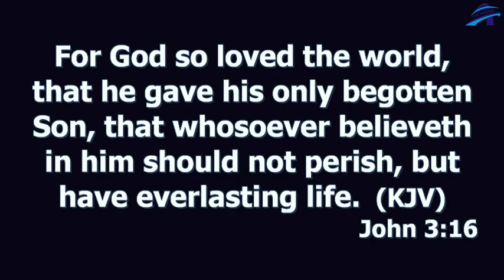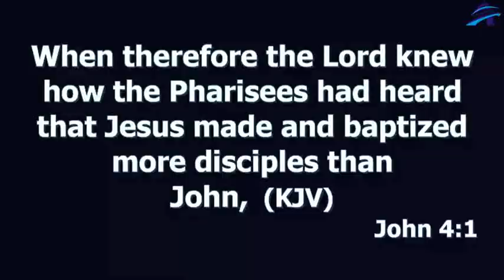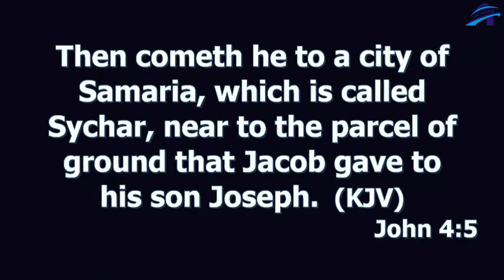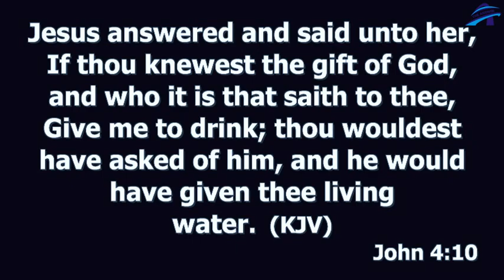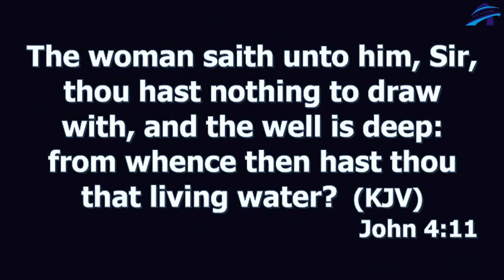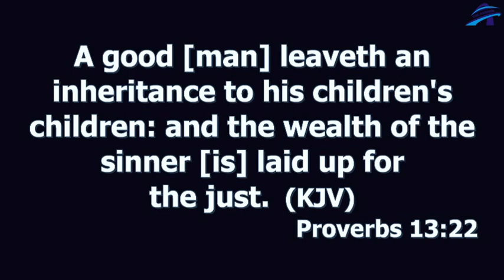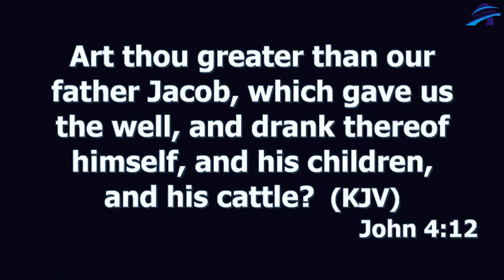Making Generational Impact.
Leadership is thinking the next Generation.